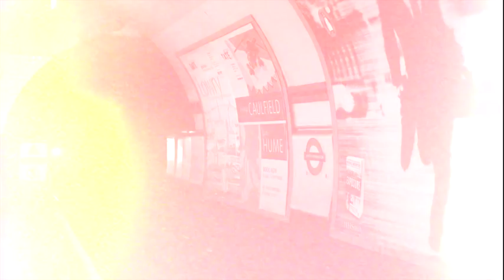David Bowie Is Film Trailer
Tour through the extraordinary 'David Bowie is' exhibition with special insights from the show’s curators, Victoria Broackes and Geoffrey Marsh.

7 Nov

Explore the stories behind some of the key objects that document Bowie’s artistic career: music videos, original costumes, never-before-seen handwritten lyrics, album cover artwork, set designs and diary entries, all of which reveal the creativity and evolution of Bowie’s ideas.

This documentary film of the David Bowie is exhibition was created by the Victoria and Albert Museum, London (V&A). Filmed on the final night of the sell-out UK exhibition, this unique cinema experience will give Australian audiences a sneak peek into the groundbreaking exhibition that is about to land at ACMI.